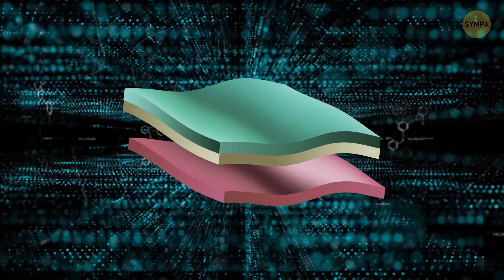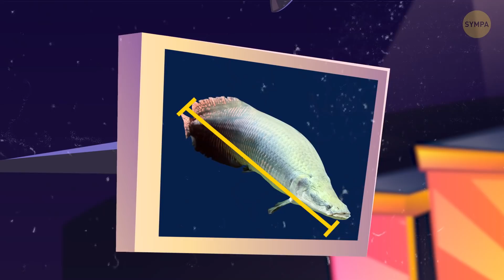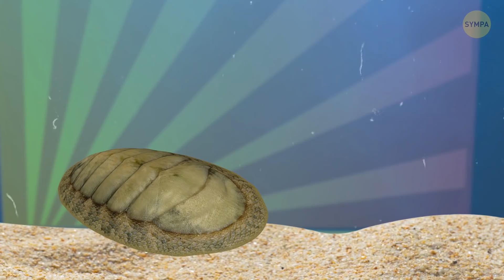Choses de la nature les plus dures du monde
Nous avons tous déjà regardé des films où les personnages portent "l'armure la plus cool jamais fabriquée". Mais il y a des animaux qui fabriquent la leur, encore plus cool, tellement qu’elles inspirent les scientifiques à créer de véritables super costumes. Écailles, exosquelettes, coquillages et armures - découvrons qui a la meilleure défense dans le règne animal. Par exemple, avais-tu déjà entendu parler du coléoptère en acier ? Il porte un nom très approprié : sa carapace est si dure qu'elle peut supporter le poids d'une personne adulte !

Ou savais-tu que les écailles du crocodile du Nil sont en fait un exosquelette qui lui sert de protection ? Cet immense reptile qui n'a que très peu changé depuis son apparition il y a des millions d'années, et il possède une incroyable armure. Et si tu aimes les dinosaures, tu sais sans doute que l'armure d'un ankylosaure est beaucoup plus épaisse que tout ce que l'on trouve chez les animaux modernes : il en faudrait beaucoup avant de rendre les armes. Quels sont donc les matériaux naturels les plus résistants sur Terre ? Nous allons le découvrir ensemble !

Horodatage :

Ormeau 0:27

Arapaïma 1:18

Coléoptère en acier 1:57

Gastéropode écailleux 2:36

Pangolin 3:13

Seiche 3:53

Garpique alligator 4:37

Béluga 5:32

Coquille de conque 6:06

Chiton 6:38

Crocodile du Nil 7:20

Ankylosaure 8:23